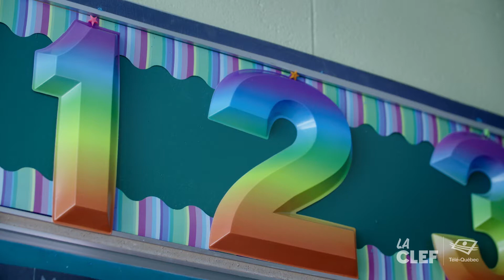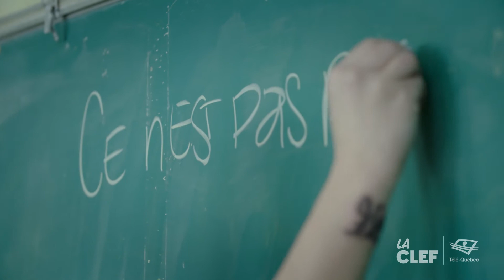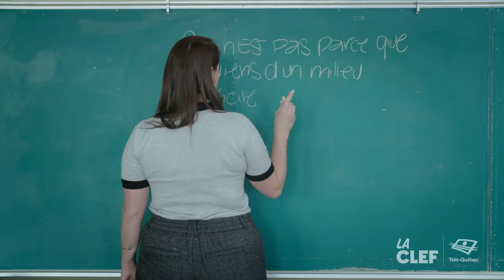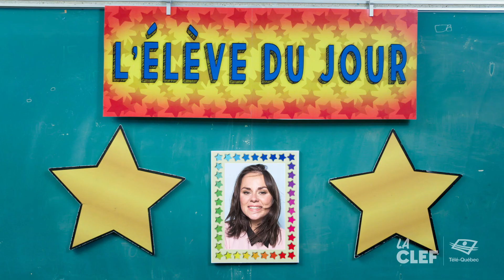Geneviève Everell : retourner à l'école après une enfance difficile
Martin Cloutier reçoit la chef Geneviève Everell. Malgré une enfance difficile, elle a réussi à retourner terminer ses études et à fonder son entreprise, Sushi à la maison!
Un parcours inspirant!